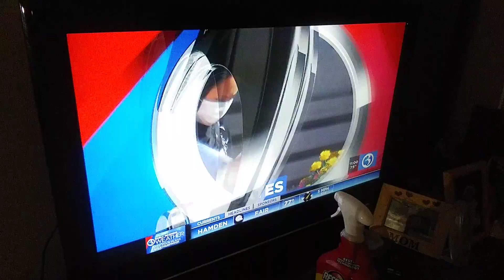WFSB 3 Eyewitness News at 11:00 P.M. 2021 Open. 8/6/2021.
A opening of WFSB 3 Eyewitness News at 11:00 P.M.